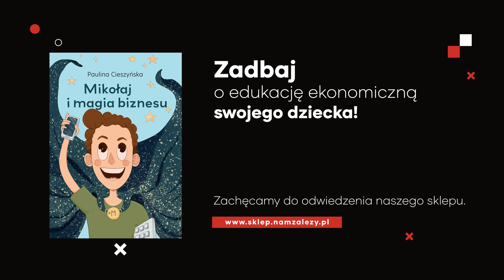Miliarder: Oszczędzam nawet w SPOŻYWCZAKU! Marnowanie pieniędzy = GŁUPOTA! Tad Witkowicz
🔴 1,5% podatku dla PAFERE - KRS: 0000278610 | Cel szczegółowy: KSIĄŻKI lub FILMY
Polskie prawo umożliwia przekazanie 1,5% podatku na dowolną organizację pożytku publicznego. Jako Nam Zależy zdecydowaliśmy, że w tym roku wesprzemy fundację PAFERE, której prezesem jest - znany wszystkim widzom naszego kanału - Jan Kubań. To dzięki PAFERE mogliśmy przekazać Wam za darmo kilkanaście książek w postaci e-booków i audiobooków. Warto, żeby te 1,5% trafiło do organizacji, która od prawie 20 lat walczy o lepszą organizację życia społecznego i gospodarczego. W imieniu Jana Kubania - dziękujemy za Wasze wsparcie!

➨ PODZIAŁ ROZMOWY:
00:00 - W dzisiejszym odcinku...
01:36 - Intro, wstęp.
02:38 - Czy Stany Zjednoczone powrócą do kapitalizmu przemysłowego?
09:20 - Sztuczna inteligencja = nowa rewolucja przemysłowa?
22:13 - Ludzie nie chcą słuchać najlepszych przedsiębiorców?
28:28 - Donald Trump - człowiek biznesu?
31:37 - Rady dla młodych przedsiębiorców.
37:55 - Jaka zmiana może najbardziej wpłynąć na zarobki?
42:39 - Oszczędzanie.
47:07 - Życie nie ma sensu?
57:15 - Wolna wola.
01:01:41 - Podsumowanie, ekrany końcowe.